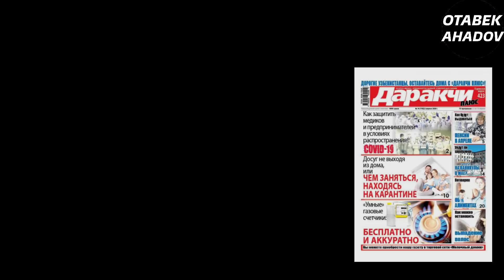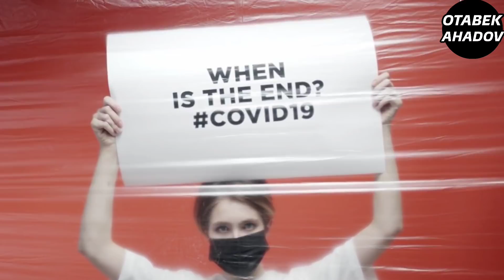COVİD 19 VİRUSİ JİDDİY TARZDA MUTATSİYAGA UCHRADİ. OLDİMİZDAGİ QİSH OG'İR KECHADİ. ABDULLOH ÇİFTÇİ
ASSALOMU ALEYKUM AZIZ OTABEK AKHADOV VIDEOLARI  KANALI OBUNACHILARI VA MEXMONLARI. BIZNING KANALDA SIZ BIR BIRIDAN QIZIQARLI VIDEOLAENI KOʻRIB BORASIZ. VIDEOLARIMIZDAN BIRINCHILARDAN HABARDOR BOʻLISH UCHUN KANALIMIZGA OBUNA BOʻLIB QOʻNGʻIROQCHANI BOSIB QOʻYISH YETARLI BOʻLADI
XURMAT BILAN OTABEK AHADOV